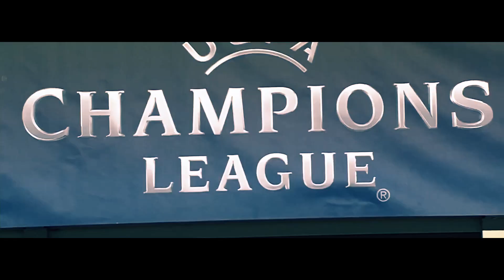Make History - Qarabag v Copenhagen 2-2 | Cinematic Highlights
Qarabag make history by qualifying for group stages

FK Qarabag became the first team from Azerbaijan to make the Champions League group stages after beating Copenhagen